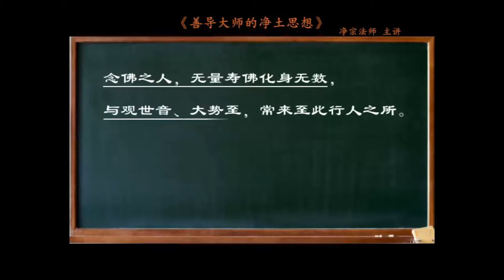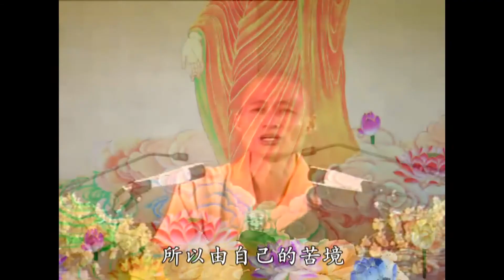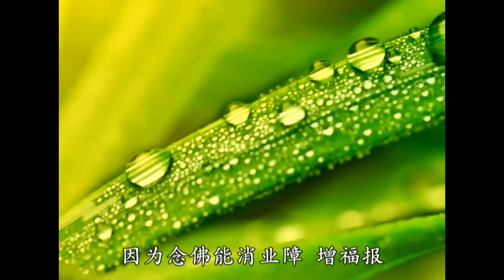我念佛了，怎么还会生病遭难呢？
净宗法师：《善导大师的净土思想》38 称名一行 总超万行（三）